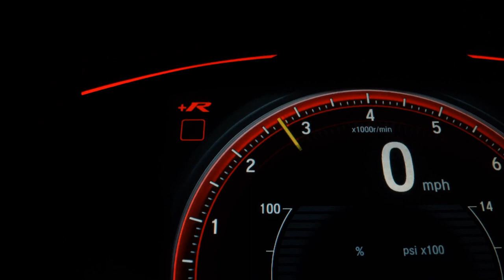LAND ROVER DISCOVERY SPORT - 2016 - Bragança Paulista/SP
DISCOVERY SPORT HSE, CARRO MUITO BEM CONSERVADO, TETO SOLAR PANORAMICO, PNEUS BONS MICHELIN, SUPER COMPLETO, VALOR PARA VENDA!!! PARA TROCA CONSULTE UM DE NOSSOS VENDEDORES!! ANALISAMOS TROCA FIPE NA FIPE PARA DE VEÍCULOS POPULARES COM FIPE ATÉ 50% DO VALOR, CONSULTE-NOS

Veículo: LAND ROVER / DISCOVERY SPORT 2.2 16V SD4 TURBO HSE
Ano: 2015/2016
Combustível: DIESEL
Portas: 4 PORTAS
Câmbio: Automático
Cor: CINZA
KM: 125.000

✅ Air Bag
✅ Alarme
✅ Ar Condicionado
✅ Ar Quente
✅ Desembaçador Traseiro
✅ Direção Hidráulica
✅ Freio ABS
✅ GPS
✅ Rádio
✅ Retrovisores Elétricos
✅ Teto Solar
✅ Travas Elétricas
✅ Vidros Elétricos
✅ Limpador Traseiro
✅ Kit Multimídia
✅ Trio Elétrico
✅ Porta Copos
✅ Bancos Elétricos
✅ Engate
✅ 7 Lugares
✅ Start-Stop
✅ Teto Solar Panorâmico
✅ Som Original